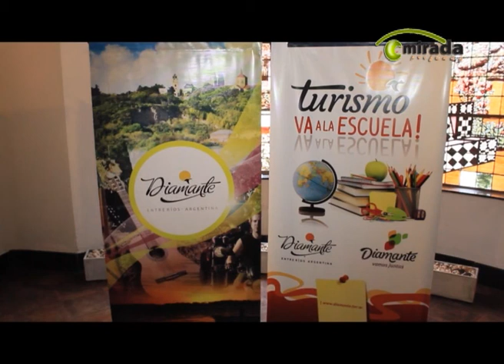DIAMANTE TORNEO DE PESCA 11 y 12 de Junio